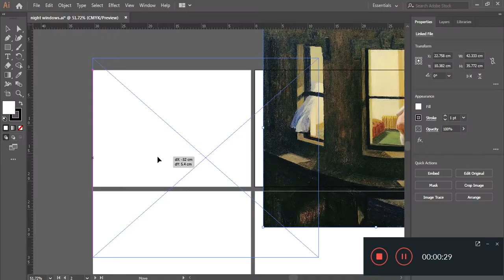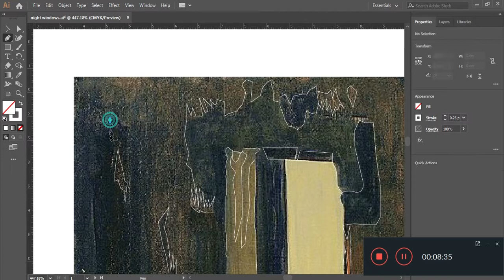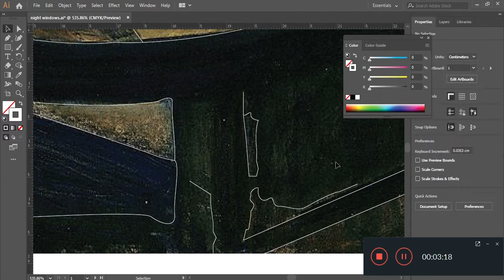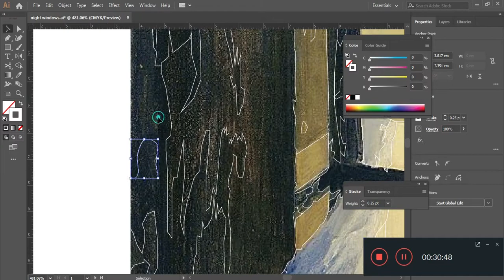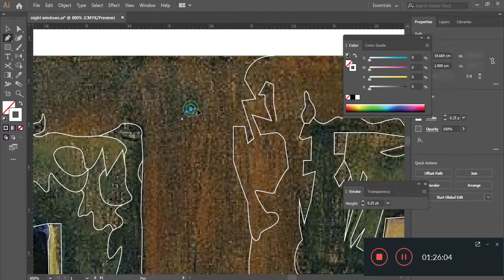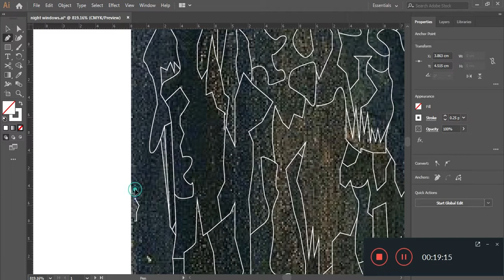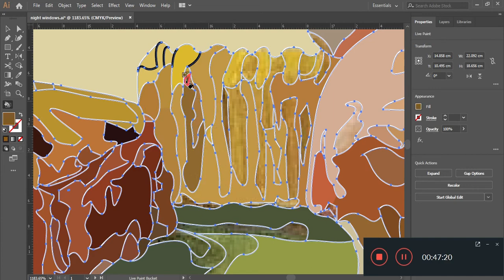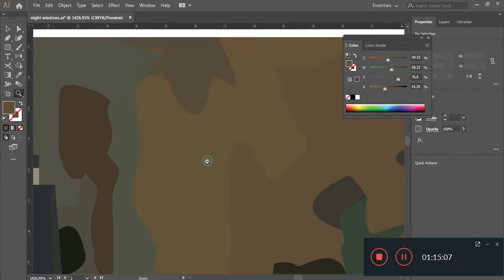Time Lapse: Edward Hopper - Night Windows 1928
Vectorizando en Adobe Illustrator la pintura Night Windows 1928 óleo sobre lienzo de Edward Hopper.

Música de Jean Huré - String Quartet n°2.